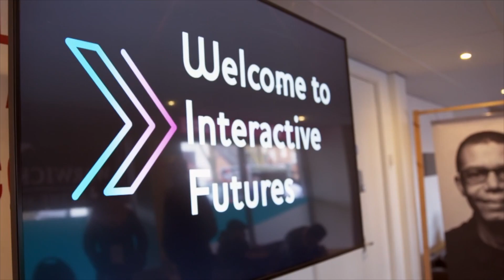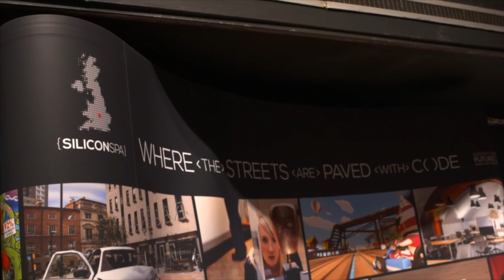LEAMINGTON - THE GLOBAL POWER OF GAMING | THE GADGET SHOW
Our resident gaming expert, Jordan Erica Webber, takes look into why Royal Leamington Spa is so important to the history of gaming. This clip was taken from episode three of series 29, first broadcast on 12th April 2019.